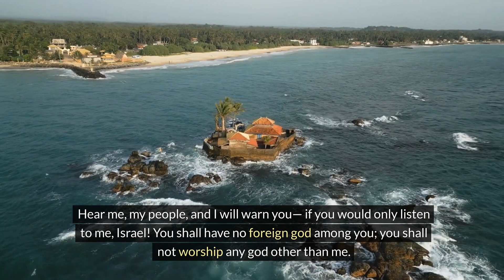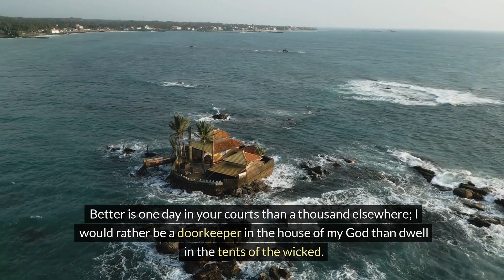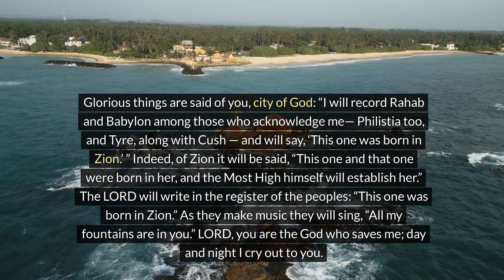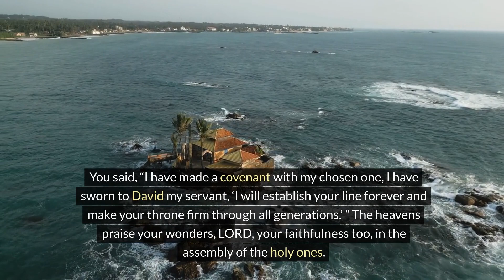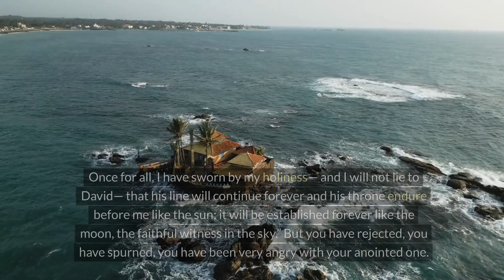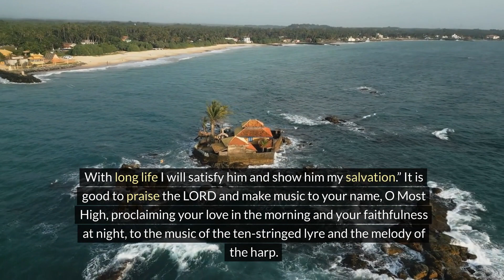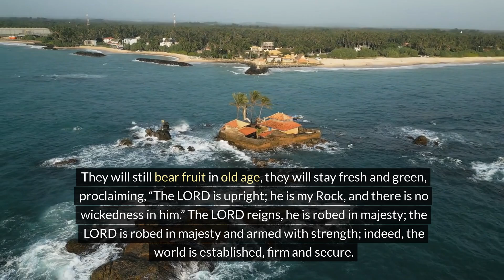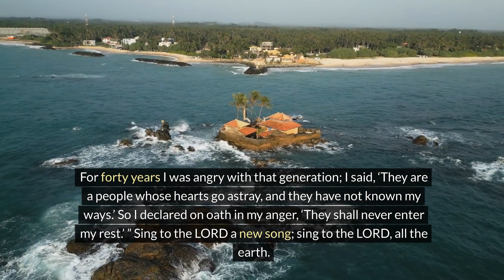BIBLE BOOK OF PSALMS CHAPTER 81 TO 97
Bible Book of Psalms 81 to 97